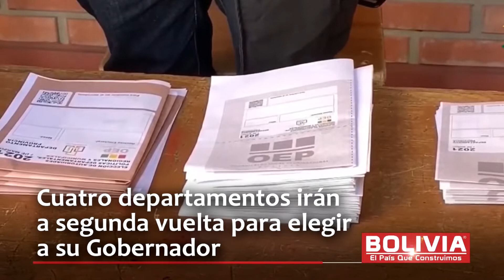SEGUNDA VUELTA. 11 DE ABRIL